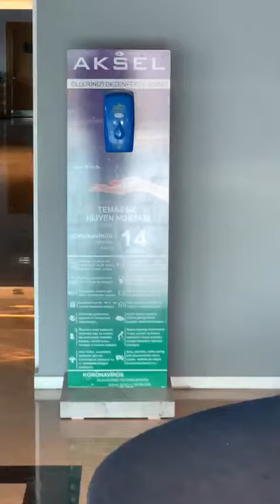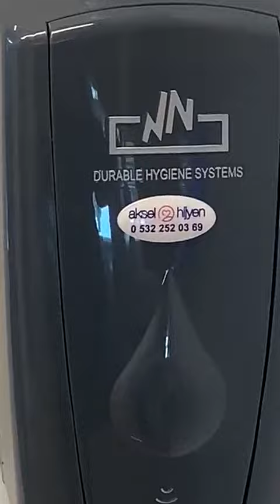Durable Hygiene Systems Holiday Inn Hotellerinde!